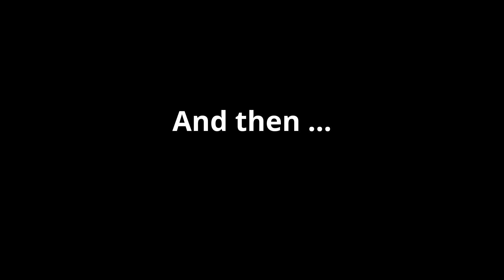May 2020 Twitch Highlights Compilation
Relive the Twitch Highlights of The Bat Queen's May streams now!
In this video we have clips from games such as Elder Scrolls Online and Overcooked 2!
Come enjoy some of the derps, laughs and gameplay fun times we had with the Bat Pack!

Thank you to Intinc for his hard work on the editing.

Wanna buy some shameless merch or commission work?